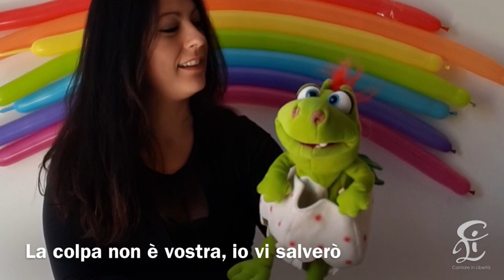CANZONCINE PER BAMBINI – I DUE LIOCORNI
Finalmente un canale dedicato ai più piccini.
Ho pensato, infatti, di dedicare una puntata a settimana rivolta ai bambini.
Impareremo delle canzoni semplici e lo faremo in modo divertente con l’aiuto di Stefania (che darà la voce a tutti i personaggi) ed i suoi amici pupazzi parlanti.
In studio con me c’è, infatti, una bravissima ventriloqua che si chiama Stefania Montemurro.
Oggi canterà il draghetto Dino.
In questa puntata impareremo una bellissima canzone: “I due liocorni”.
Spero, come sempre di farVi cosa gradita e che possiate condividere con i Vostri amici le nostre belle Domeniche in compagnia di tanti simpatici animaletti parlanti.
Buon divertimento :)